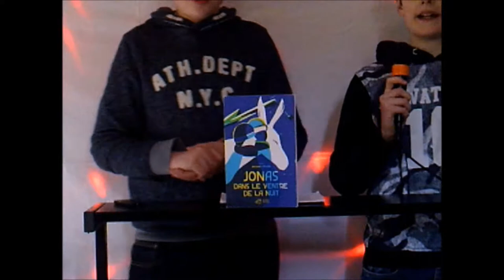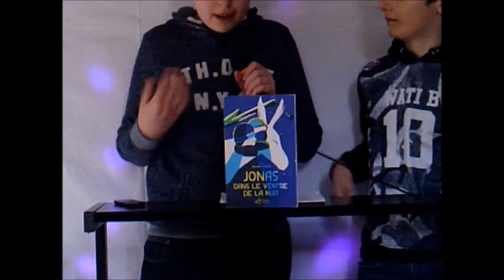LAURÉATS MOSEL'LIRE 2018 : Collège Robert Schuman de Hombourg-Haut (Cat. 6e-5e ; 2e prix)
Parmi les 159 productions vidéos de cette 11e édition, voici le 2e prix de la catégorie 6e/5e pour le territoire de Forbach/Saint-Avold attribué à Mathéo GENVO et Thomas KANNENGIESSER du Collège Robert Schuman de HOMBOURG-HAUT.